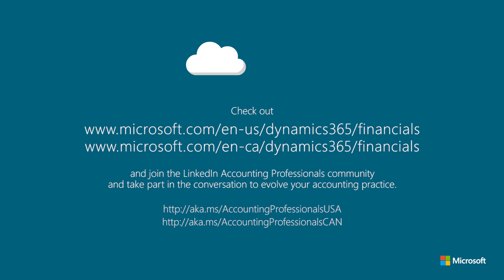Dynamics 365 for Finance and Operations, Business edition - Accounting Professionals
Learn how Dynamics 365 for Finance & Operations, Business edition helps accounting professionals manage workloads, boost efficiency, and focus on client services and experiences. Dynamics 365 for Financials is a scalable cloud-based solution so it allows for easy collaboration with clients from anywhere.